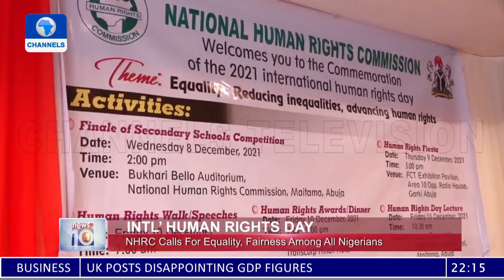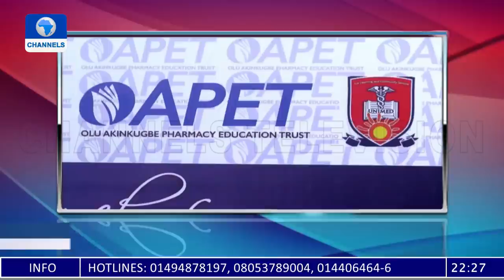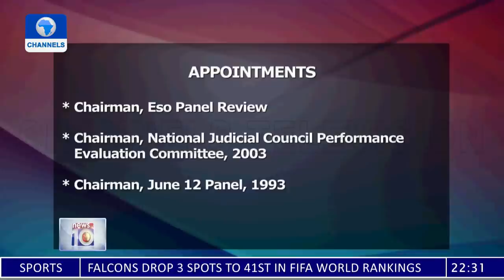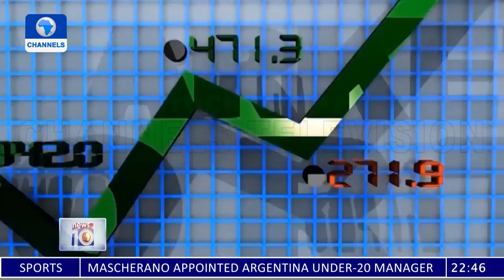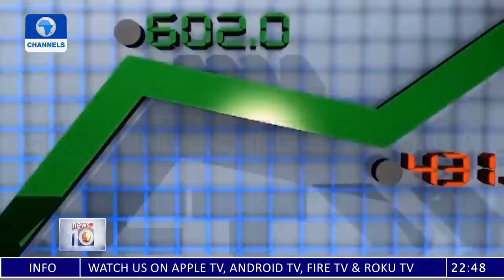News At 10 | 10/12/2021